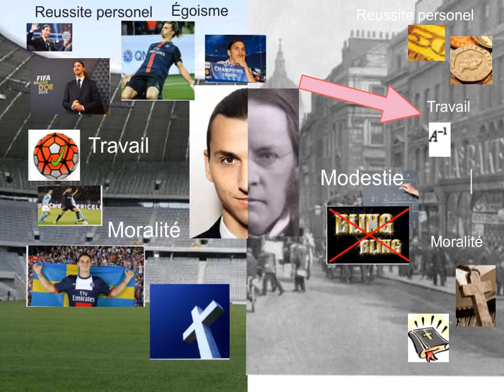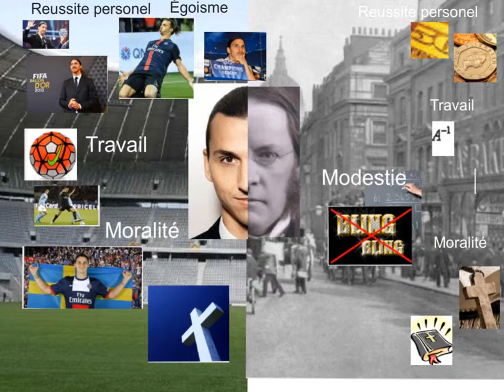robert Hyde 6